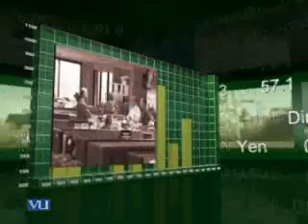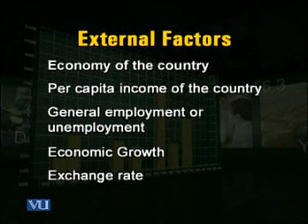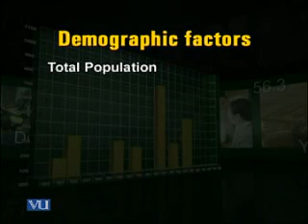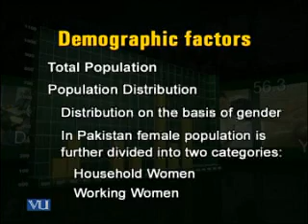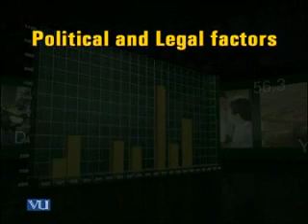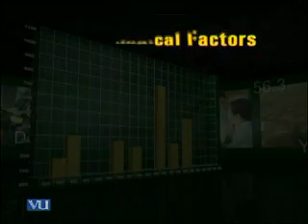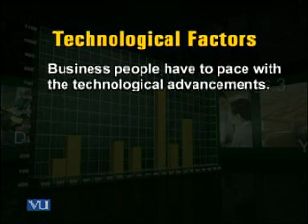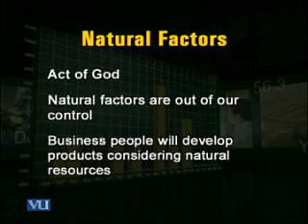MGT211_Lecture02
MGT211 Introduction To Business